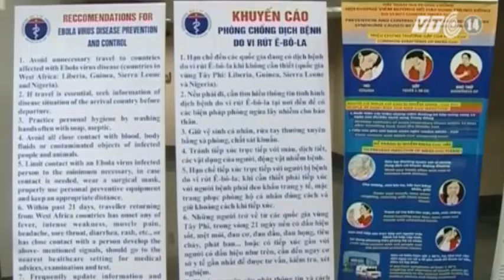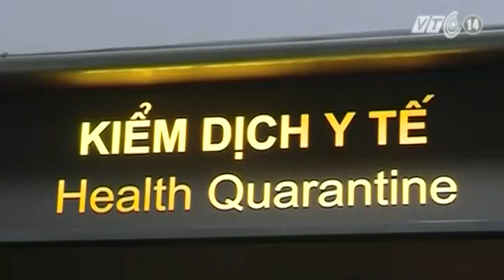VTC14_Hà Nội phòng chống dịch Ebola cho du khách trong dịp nghỉ lễ 2/9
(Truyền hình VTC14) - Hà Nội phòng chống dịch Ebola cho du khách trong dịp nghỉ lễ 2/9
Trong tình hình dịch Ebola đang được cảnh báo toàn cầu, Sở Văn hóa thể thao du lịch Hà Nội đã triển khai nhiều biện pháp để đảm bảo an toàn cho du khách tham quan Thủ Đô.